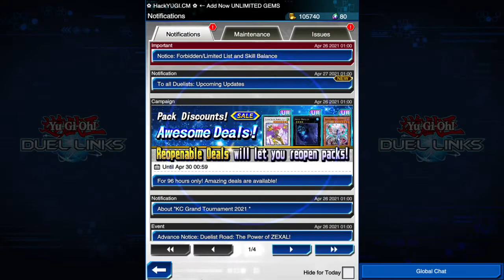Ruby's Effect in Full Force...Yu-Gi-Oh Duel Links 13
Hey YouTube!!!
It's time for another round of Yu-Gi-Oh Duel Links!!!